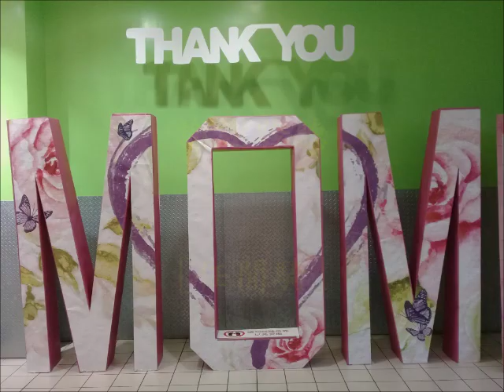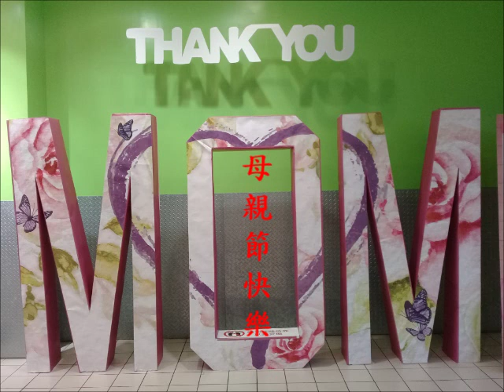ＸＸＸ-母親您真偉大-黑管/豎笛Clarinet練習01(no cover-by 任閒騎miraclemaryboy)降B調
【母親您真偉大】 (降B調黑管)—降B調指法練習
【母親您真偉大】→【Wiki：無】
作曲：佚　名【Wiki：無】
作詞：王毓騵【Wiki：無】
母親像月亮一樣　照耀我家門窗
聖潔多慈祥　發出愛的光芒
為了兒女著想　不怕烏雲阻擋
賜給我溫情　鼓勵我向上
母親啊　我愛您　我愛您　您真偉大

母親像星星一樣　照耀我家門窗
不辭艱難困苦　給我指引迷惘
親情深如海　此恩何能忘